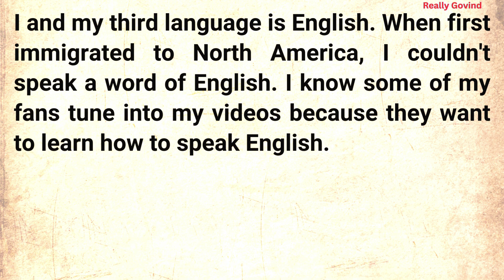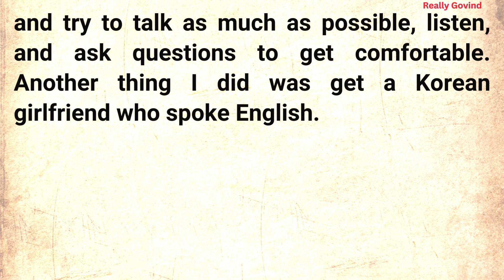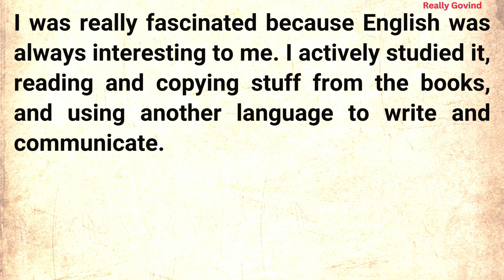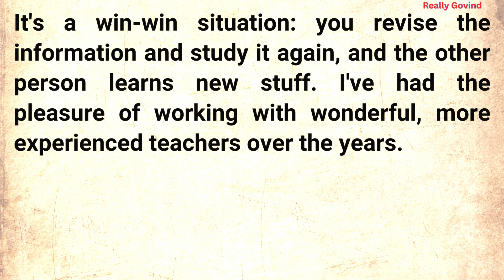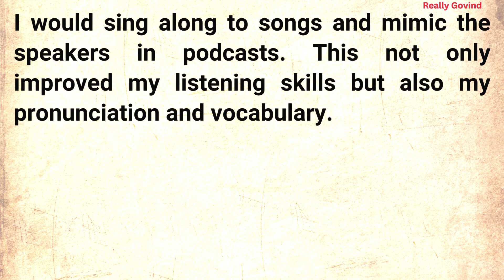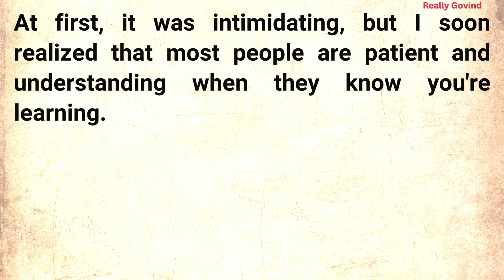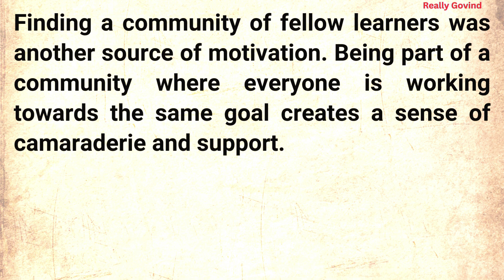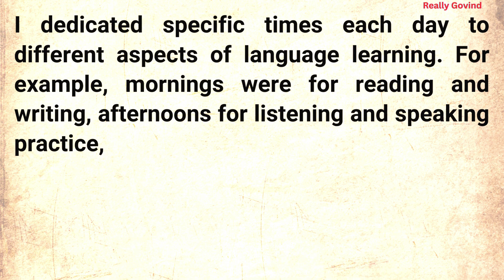Learn English Through Story | How To Speaks English Fluently | English audio story | Basic English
Join us for an exciting journey where education meets entertainment, as we present "English Story Fun Time: Learning and Laughter Combined!" This series is designed to provide a delightful and engaging way for children and language learners of all ages to enhance their English language skills.

English story for learning english, english short stories for learning english, english moral stories for learning english, english story with subtitle for learning english, Spoken english learning videos, how to improve engliah speaking skills, english speaking practice, how to prove english language, vocabulary words english learn, how to speak english fluently and confidently, improve you comunication skill in english, improve english vocabulary and speaking, english listening practice

"Really govind " "learn English through story" "English Story For Listening" "Listen English